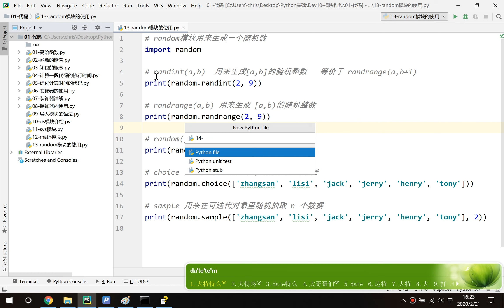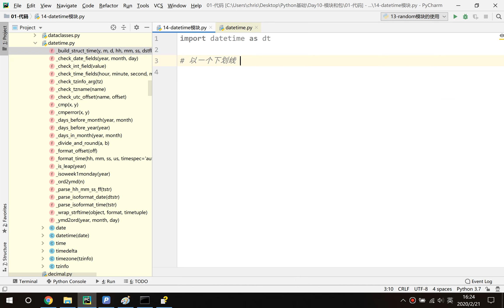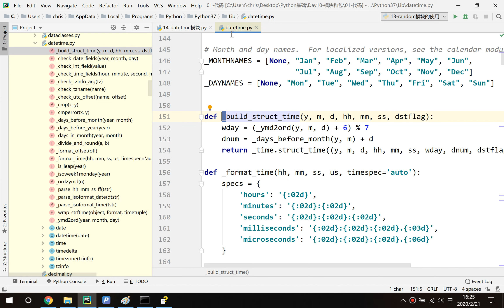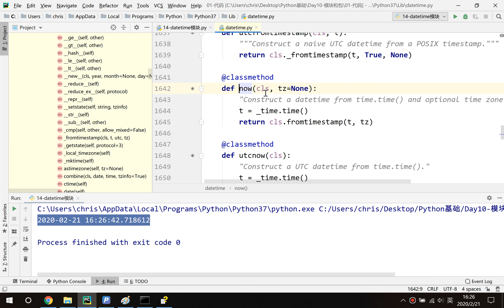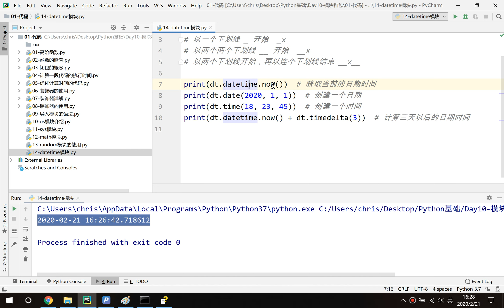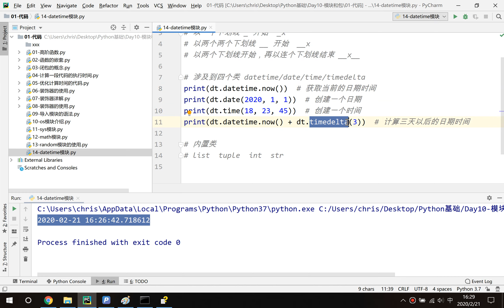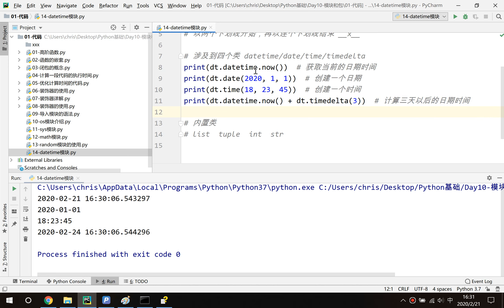千锋Python教程：10 13 datetime模块